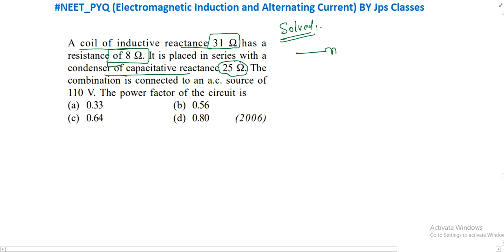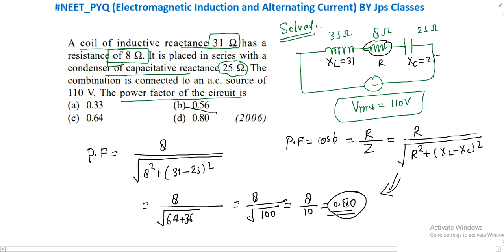A coil of inductive reactance 31 Q has a resistance of 8 Q. It is placed in series with a condenser